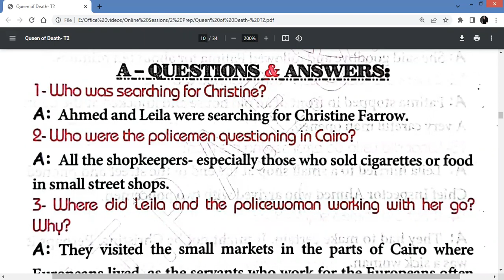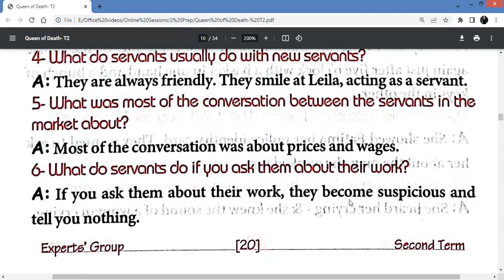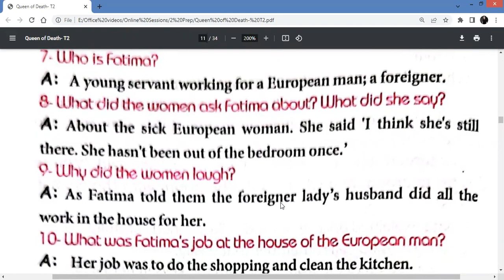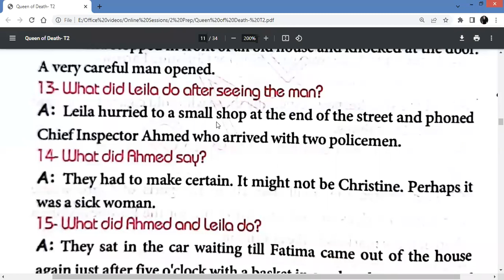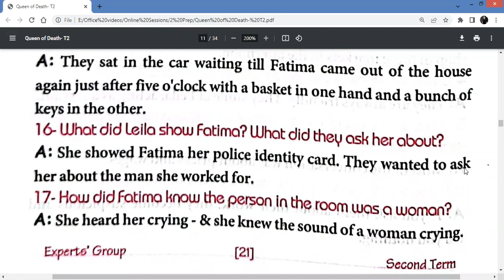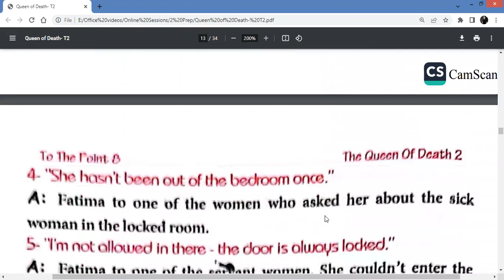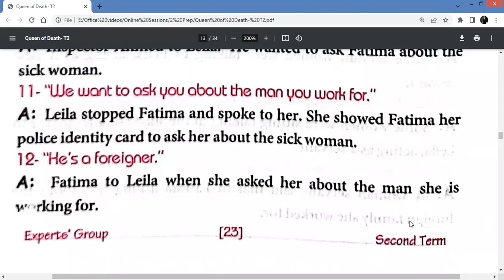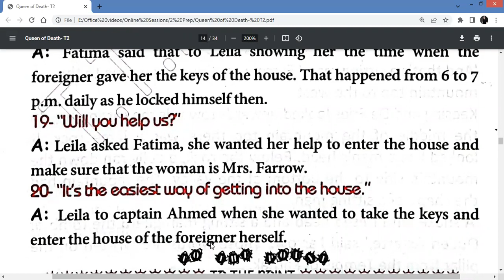Questions | The Queen of Death | Ch. 9 | أسئلة الفصل الثامن